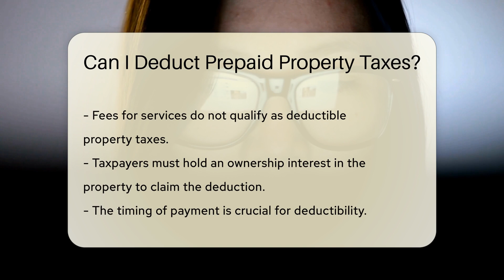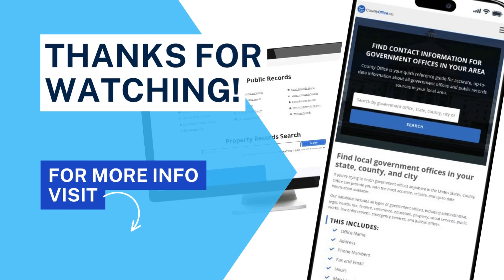Can I Deduct Prepaid Property Taxes? - CountyOffice.org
Can I Deduct Prepaid Property Taxes? In this informative video, we delve into the topic of prepaid property taxes and whether they can be deducted. Understanding the criteria set by the IRS is crucial when it comes to deducting property taxes, especially when it comes to real property assessments. Find out what qualifies for a deduction and the importance of timing in claiming these deductions. Learn how deducting property taxes can impact your federal tax return and reduce your taxable income. Remember, keeping accurate records is key to substantiating your deductions. If you need further clarification on your specific situation, consulting a tax professional is recommended. Stay informed and make the most of your tax deductions with our expert insights on property taxes.